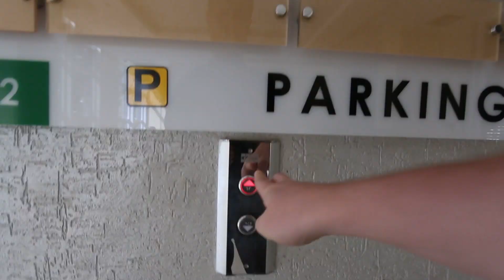På safari i Kenya - Vlogg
Jag bor hemma hos Alyce och vi åker på safari och spelar in en kortfilm.